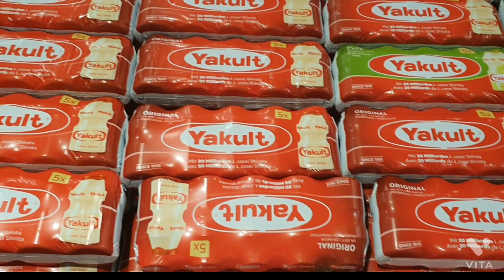today I bought new shoes for bhu choeying la, then we went to a restaurant.